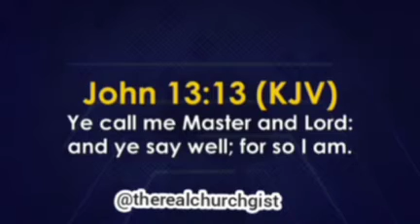I have never mixed a dime of this church money with mine in 41 years. - Bishop David Oyedepo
EVERY AUTHORITY IN NIGERIA KNOWS NOT TO COME NEAR ME WITH A BRIBE

I HAVE NEVER GIVEN A BRIBE ON BEHALF OF THIS CHURCH AND I HAVE NEVER ACCEPTED ANY BRIBE FROM ANYONE

I HAVE NEVER MIXED A DIME OF THIS CHURCH MONEY WITH MINE IN 41 YEARS.

I HAVE NEVER ALTERED ANY FIGURE IN MY LIFE.

I HAVE NEVER TAKEN ADVANTAGE OF ANY SOUL IN THIS CHURCH IN 41 YEARS

I ALREADY GOT INTO THE COVENANT BEFORE THE CHURCH STARTED SO I DIDN’T NEED THE CHURCH TO SWIM IN ABUNDANCE